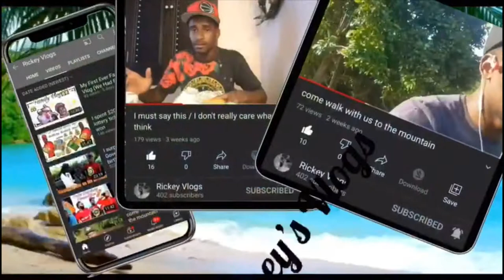Beer Drinking Competition (Baby Bottle Edition)